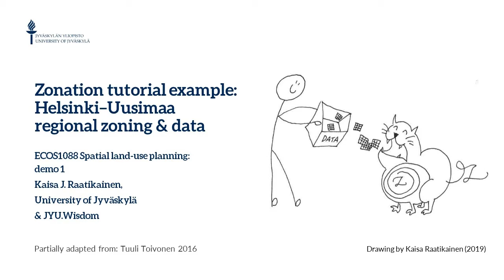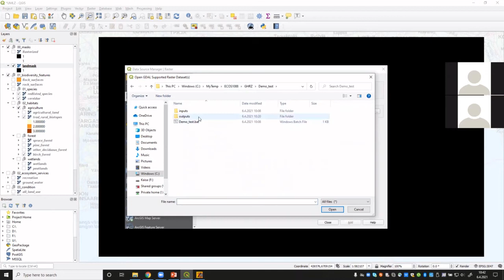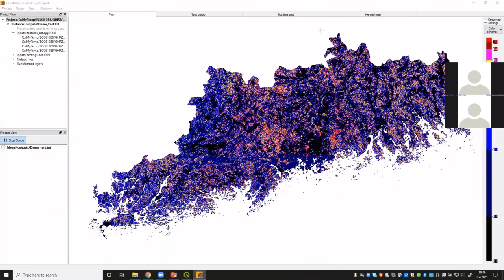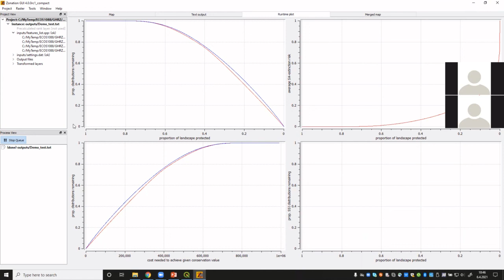D1, T4 c: Priorisaatiotulosten tarkastelu QGIS-ohjelmassa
Tallenne Spatiaalisen maankäytön suunnittelun kurssin kevään 2021 online-demosta, video sisältää:
- Priorisaation tuloskartan (priority rank map) avaaminen QGIS-ohjelmassa
- Yksittäisten rasterisolujen arvojen tunnistaminen Identify-työkalulla
- Rasterisolun arvon tulkinta Zonationin performanssikuvaajan (performance curve) avulla
- Taustakartta sijainnin tulkinnan apuna
- Priorisaation parametrien rinnastaminen tuloksiin

(Demo 1 Task 4 c: Explore the results in QGIS: Where are the areas of highest priorities?)